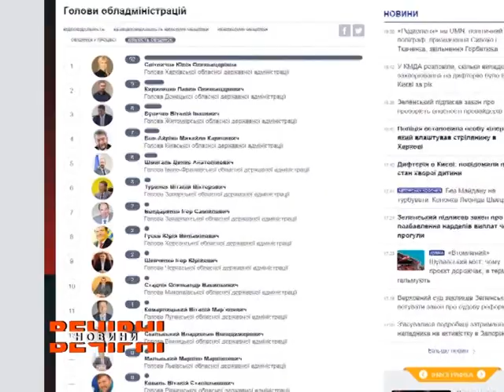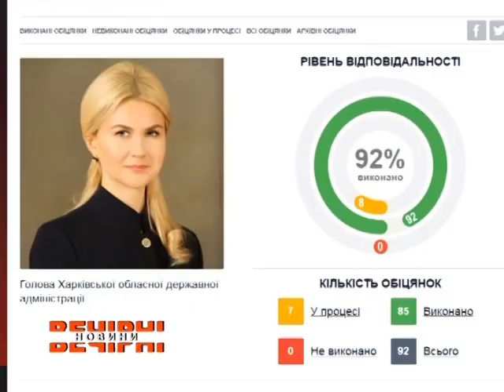Юлія Світлична - лідер за рівнем відповідальності серед глав областей України